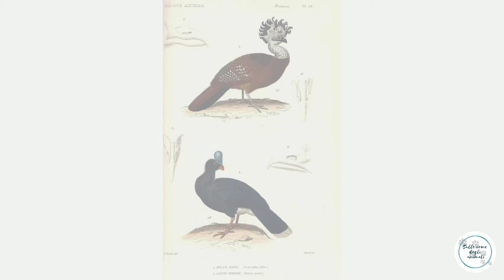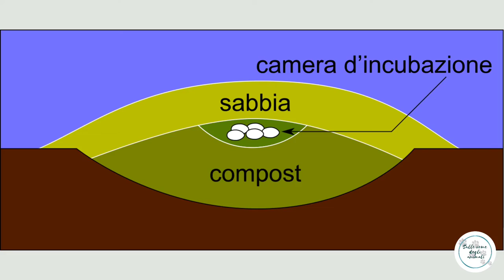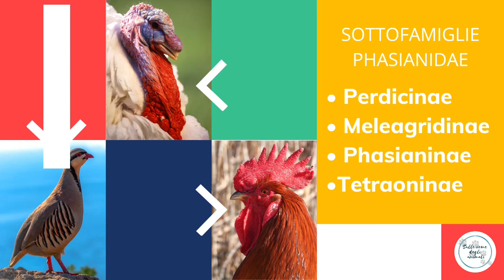GALLINACEI o GALLIFORMI - Chi sono..!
Tutti noi conosciamo almeno un paio di specie appartenenti a questo insolito ordine di volatili. Eppure sono veramente tanti i componenti che vi fanno parte e con questo video proveremo a fare giusto un po' di chiarezza, conoscendo le famiglie in cui esso è diviso, come sono state classificate e alcune dei membri che vi fanno parte. Sara`, quindi, un'introduzione per quelli che saranno i video futuri, in cui parleremo in modo più approfondito delle singole specie.

CAPITOLI
0:00 introduzione
0:26 caratteristiche comuni dei galliformi
1:16 i due sottordini in base all'alluce
1:41 Cracidae
2:06 Megapodiidae
3:01 Numididae
3:23 Odontophoridae
4:07 Phasianidae